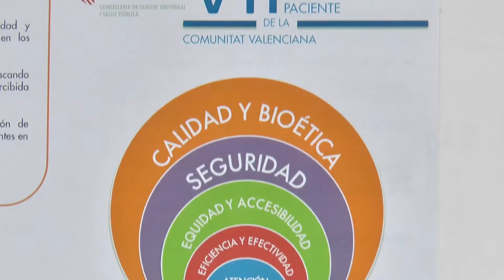VII Jornada de Calidad en la Atención y Seguridad del Paciente | Cecova TV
El Hospital Universitari i Politècnic La Fe ha acogido la VII Jornada de Calidad en la Atención y Seguridad del Paciente de la Comunitat Valenciana, un encuentro en el que personal sanitario, gestores y pacientes han compartido su experiencia con la finalidad de mejorar todos los aspectos implicados en la calidad de la asistencia y la seguridad del paciente.